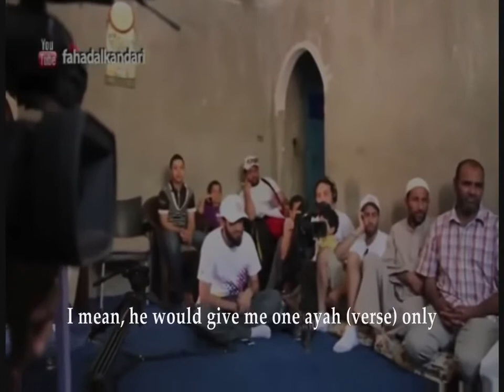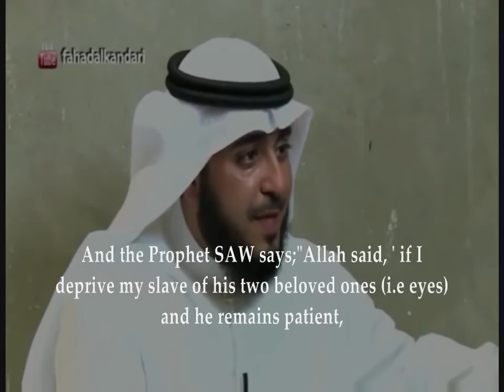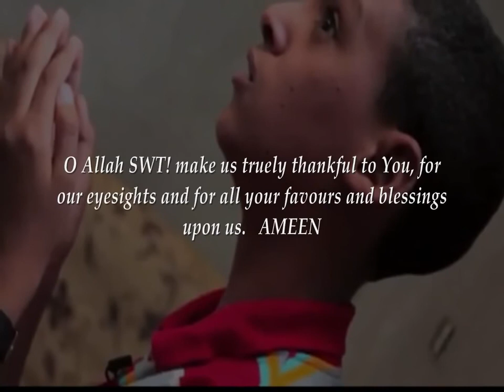Traveller with the Qur'an | مسافر مع القرآن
Travelling with the Qur'an By Fahad AlKandari | فهد الكندري